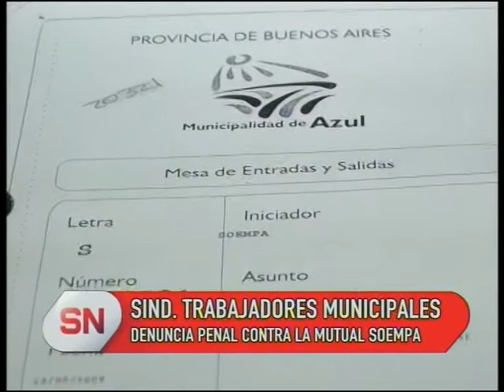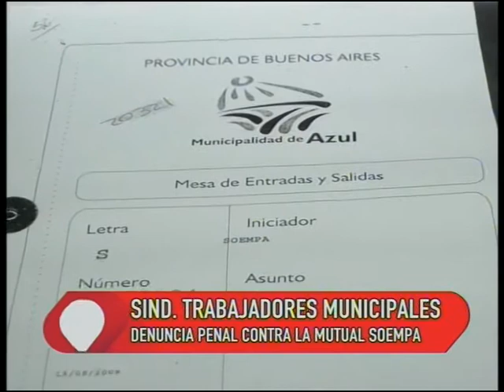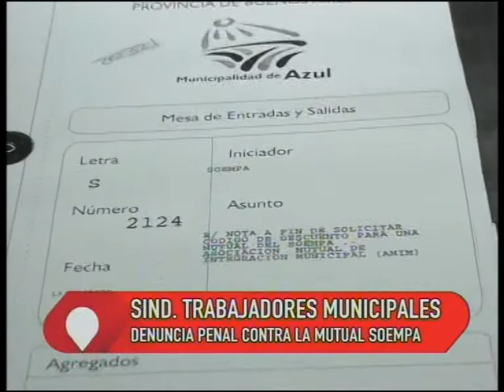STMA denunció una presunta estafa de una mutual cercana a SOEMPA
Desde el Sindicato de Trabajadores Municipales denunciaron penalmente por presunta estafa a una mutual relacionada con el gremio SOEMPA.